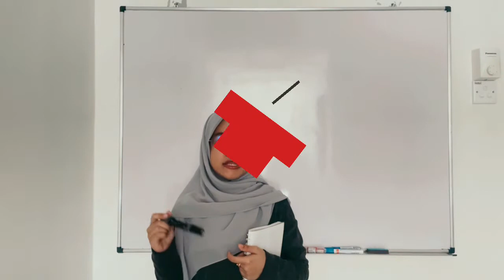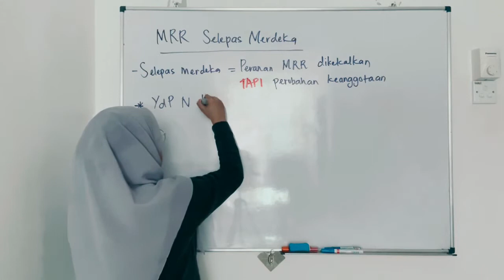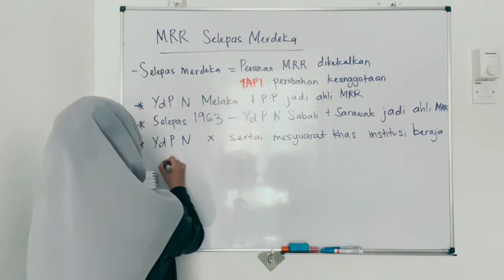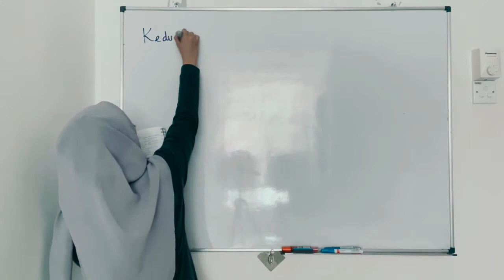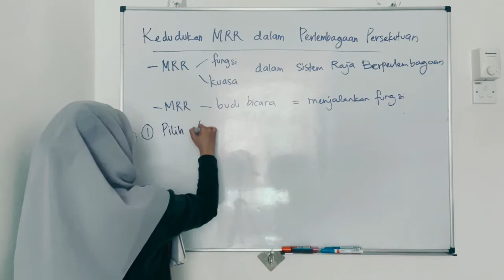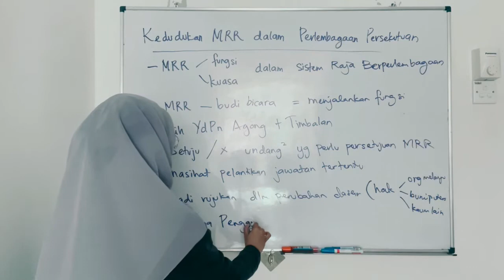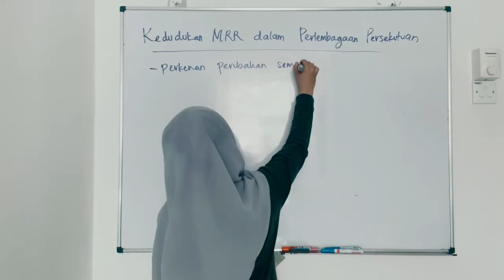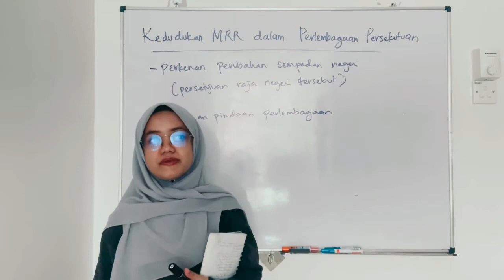Bab 3: Raja Berperlembagaan & Demokrasi Berparlimen | Tingkatan 5 KSSM (Part 5)